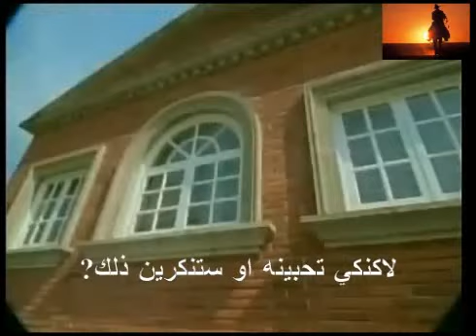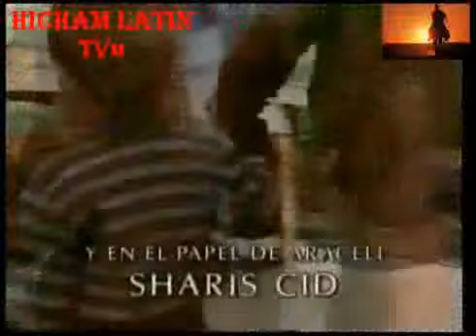مسلسل الدخيلة الحلقة 102 ج1